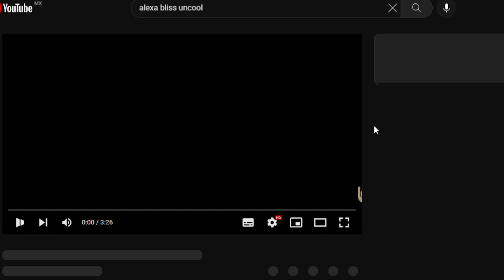Alexa Bliss EMBARAZADA ¿Se Retira de WWE?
alexabliss ha estado una década en wwe regalándonos momentos inolvidables y cosechando éxito tras éxito y ahora nos sorprendió con la noticia que esta embarazada y ese es el motivo de su ausencia en el ring.

The content presented applies the right to information. Please read this carefully: ⒸAll WWE programming, talent names, images, likenesses, wrestling movements, slogans, trademarks, logos and copyrights are the exclusive property of WWE, Inc. and its subsidiaries .